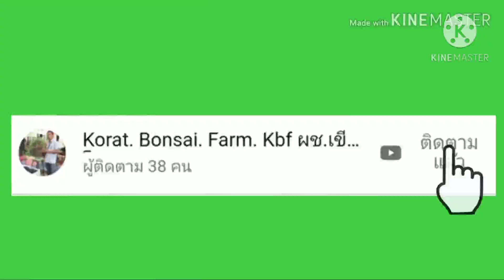พาลูกออกขุดตอบอนไซ หารายได้เสริมช่วงวันหยุด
พาลูกออกขุดตอบอนไซต้นตะโก ขุดขายเป็นรายได้ในวันหยุด
ช่องทางการติดต่อเฟสบุคแฟนเพจ